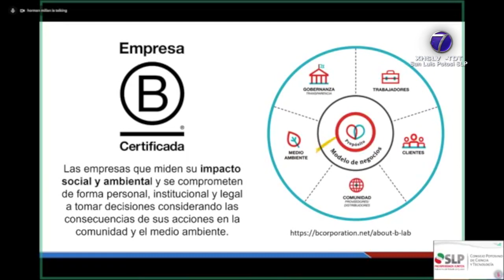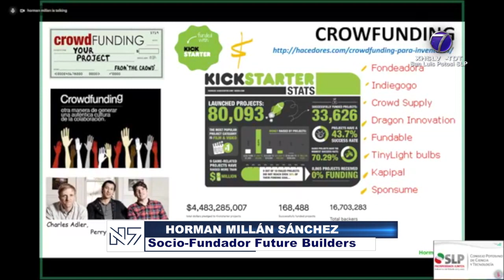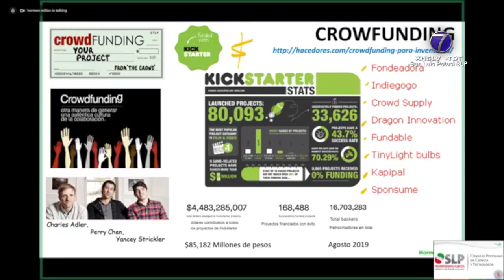COPOCyT y CANACINTRA promueven la conferencia “El Trinomio negocio, tecnología e inversión”.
SLP.- Ante el reinicio que el Foro Económico Mundial considera que en la actualidad define al mundo, con mayores retos y debilidades expuestas, debe reflexionarse sobre los tipos de producto o negocio para tener claro cómo debe procederse a la reconstrucción del sistema.

Lo anterior fue retomado por el Socio-Fundador de Future Builders, Horman Millán Sánchez, en el marco de la conferencia “El trinomio negocio, tecnología e inversión”, que forma parte del seminario El rol de la innovación en la empresa, impulsado por el Consejo Potosino de Ciencia y Tecnología (COPOCyT) y la Cámara Nacional de la Industria de Transformación (CANACINTRA).

Recordó cómo muchos modelos de negocio solían estar anclados y otros que maduraban, de igual manera se toparon con fuertes dificultades a consecuencia de la contingencia sanitaria.

Millán Sánchez destacó el aprovechamiento de plataformas, como muestra de que cliente y mercado buscan colaboración de responsabilidad.

Especificó que hay herramientas que facilitan un trabajo directo, que significan apoyo financiero ante el entorno actual.